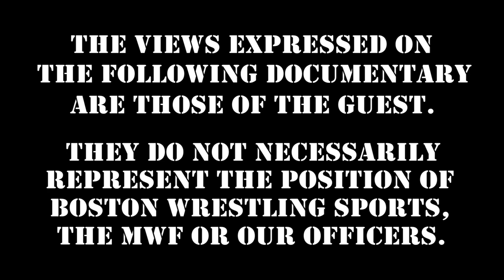Brutus "The Barber" Beefcake Shoots on Kamala :: Wrestling Insiders Special Edition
Enjoy this special preview of BrutusBeefcake's WrestlingInsiders Struttin' & Cuttin' where he remembers "The Ugandan Giant" Kamala, then join us for a full episode after WWE Clash of Champions Sunday, September 27th!

TonyAtlas At(las) Your House Tuesday 9PM

360 Main St.